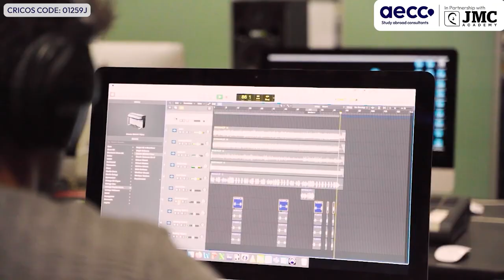All About Music Production at JMC Academy, Australia | Straight From The Representative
Music technology has shifted the possibilities of how songwriters & composers create. Find out what Music Production is all about, straight from the representative of JMC Academy, Mr. Chris Pickering.

The Music Production course will help you to create your own creative compositions in the studio - whether it be pop production, EDM tracks, atmospheric instrumental music, or detailed productions for games, advertising, or Film and TV projects. Covering essential writing and production techniques across varying styles, instrumentation, and projects.

Watch this video of Nikhila Sarma, Senior Marketing Manager, aecc in conversation with Chris Pickering, Head of Music Production at JMC Academy.